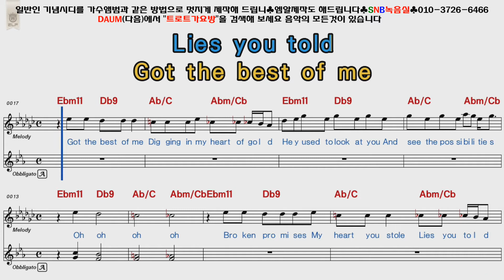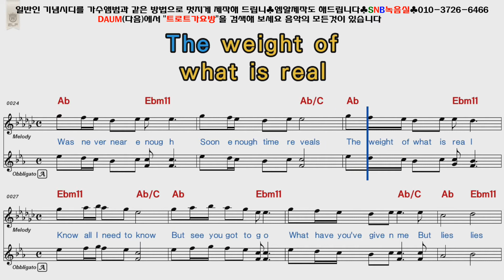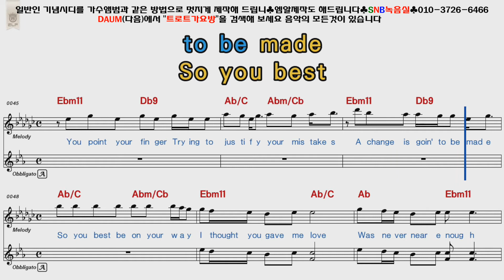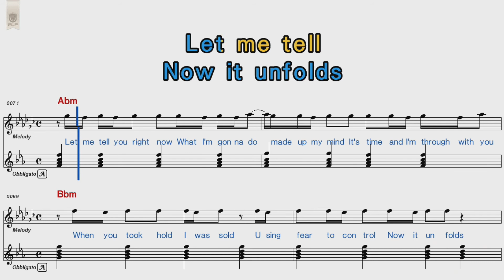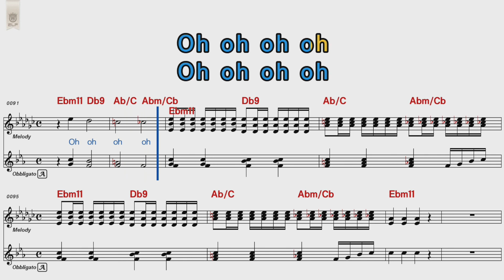POP Go ahead